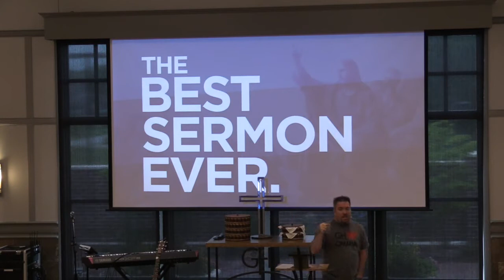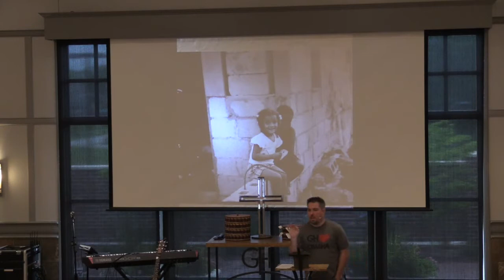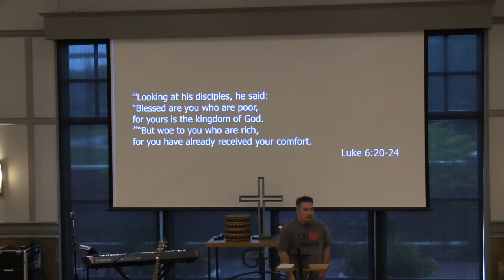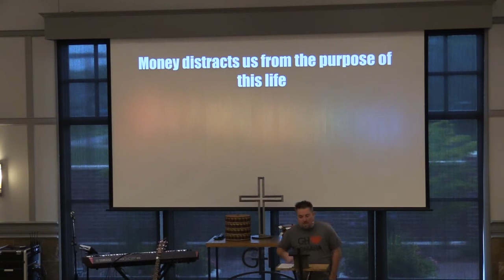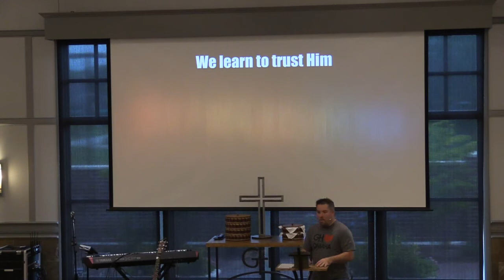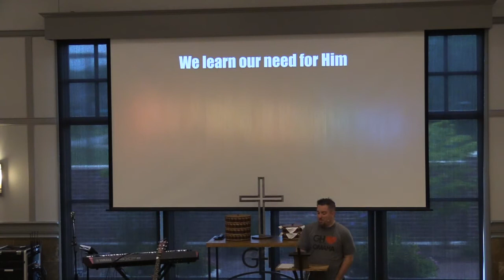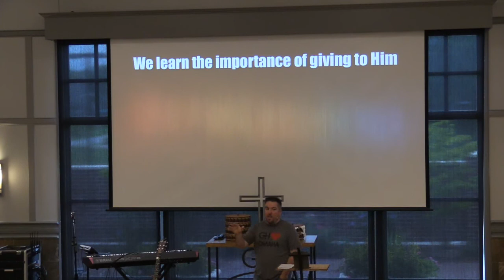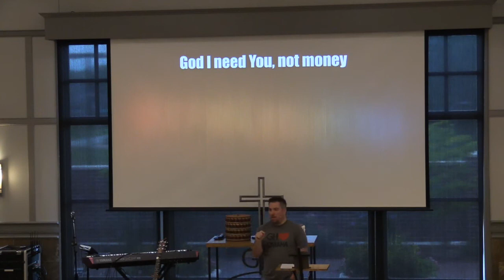The Best Sermon Ever - week 1 (08-06-2017)